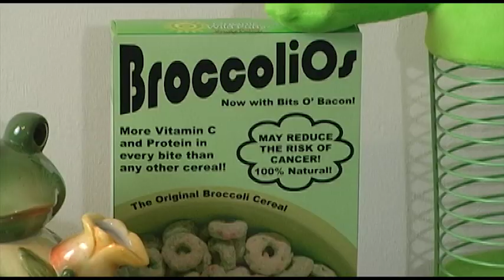Broccoli Man Ep 4: Meatless Mission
Episode 4 of 4 (currently) of the Broccoli Man origin story.